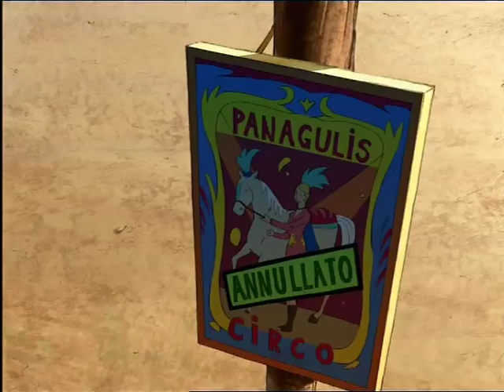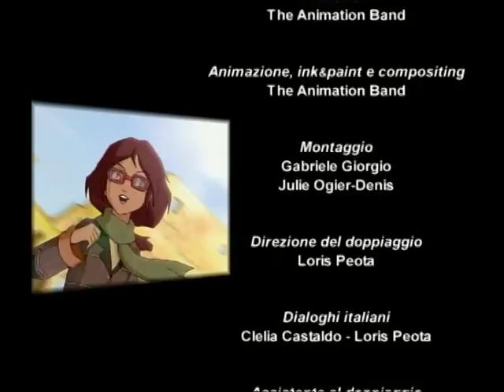STELLINA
Ep. n. 4 - "Brutti incontri" versione italiana
THE ANIMATION BAND